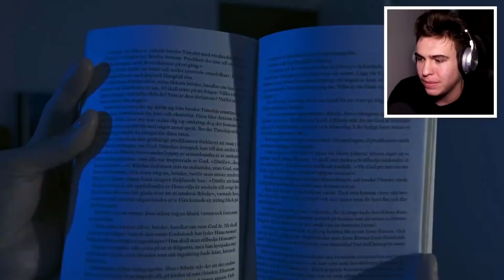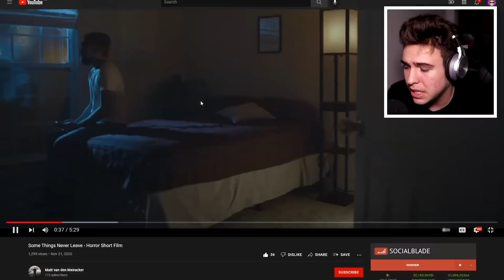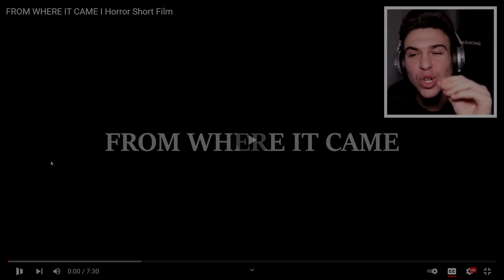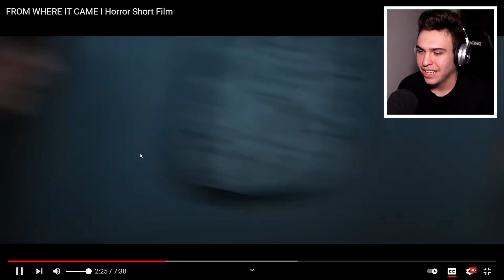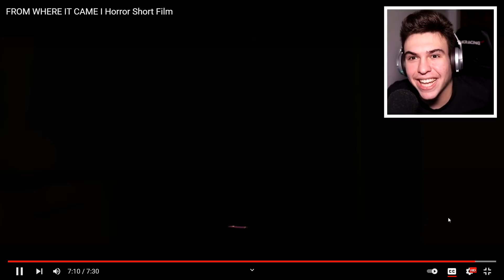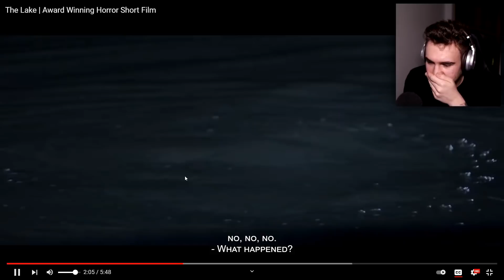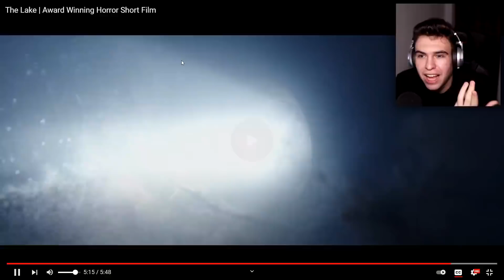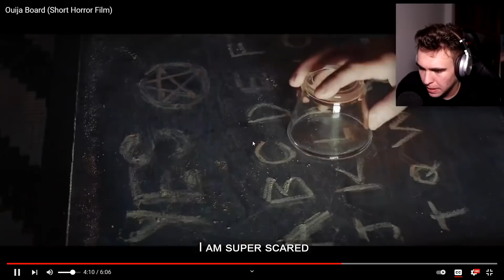5 FILMULEȚE HORROR PE CARE 100% NU LE-AI MAI VAZUT ! *creepy*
2000 LIKE-URI? ❤️